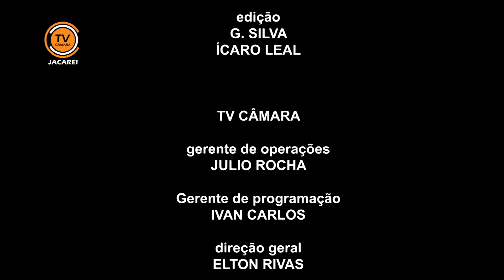Nosso Som 04 - Alê Freitas - Parte (3/3)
Alê Freitas foi a atração desta edição do programa "Nosso Som". A apresentação foi na Sala Mário Lago e Alê falou um pouco sobre música e sua carreira. O programa foi exibido pela TV Câmara Jacareí no ano de 2013. Confira!

Gostou? Fique por dentro da nossa programação.